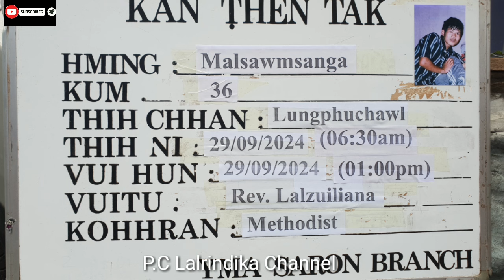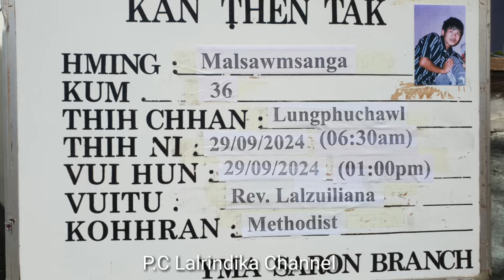Sunday inkhawm lai a Thlan lai video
1. YMA chuan tanpui ngai te a pui thin. Saron Branch YMA member te inpekna hi a va ropui thin em.
2. Comment section a ka comment hi min lo chhiar sak chuan ka lawm ngawt ang.